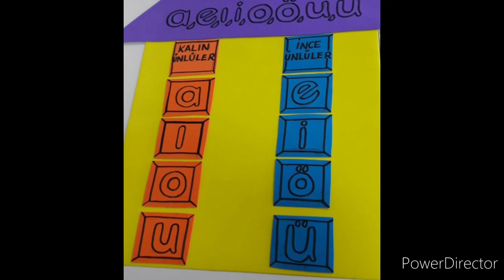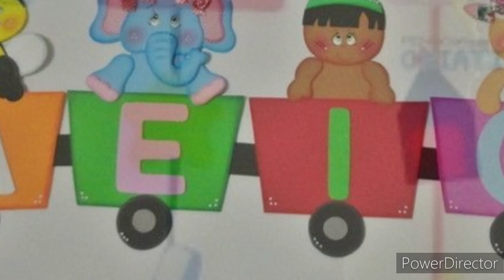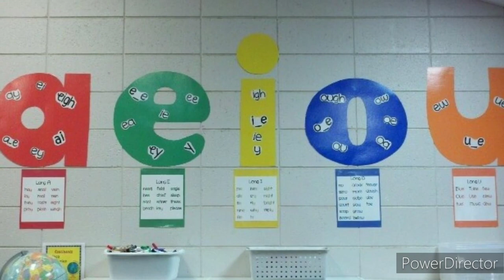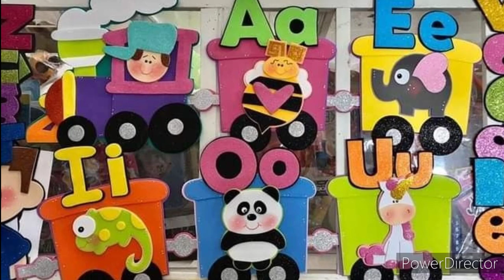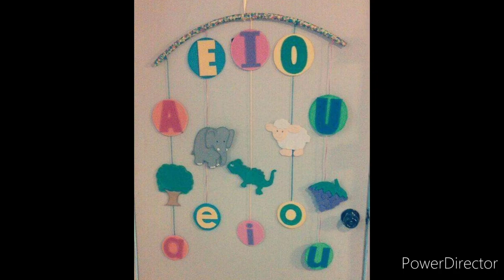Preschool Vowel decoration ideas/Vowel learning activities for kids/Classroom Vowel Chart/Vowels TLM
Amazing vowels learning activities for students.DIY classroom decorations ideas with different papers. vowels learning activities.Vowel decorations design.